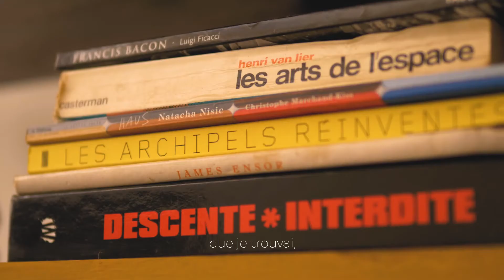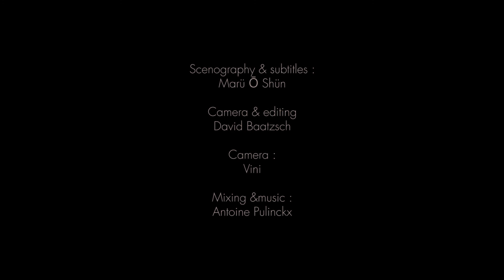IN THE MIRROR of Jean-Edouard Delreux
"In The Mirror Of" is a serie of short portraits of various visual artists.

Camera & editing: David Baatzsch
Camera: Vini
Sound, scenography & subtitles : Marü Ō Shün
Mixing and music: Antoine Pulinckx